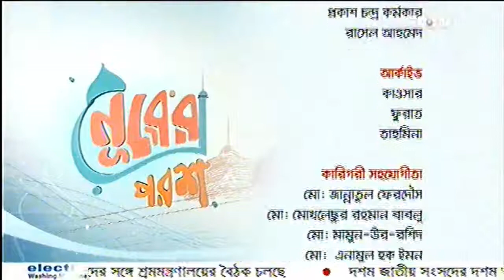Mufti Ahsanul Hoque Muzaddedi। Sa Tv নুরের পরশ কোরআনের তাফসির।